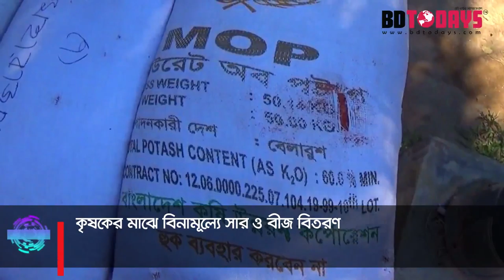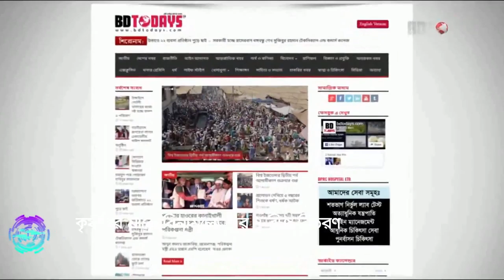বিনামূল্যে সার ও বীজ বিতরণ || Free distribution of fertilizers and seeds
ঝিনাইদহে ৯’শ কৃষকের মাঝে বিনামূল্যে সার ও বীজ বিতরণ করা হয়েছে। বুধবার দুপুরে সদর উপজেলা পরিষদ চত্বরে সরকারের প্রনোদণা কর্মসূচীর আওতায় এ উপকরণ বিতরণ করা হয়।